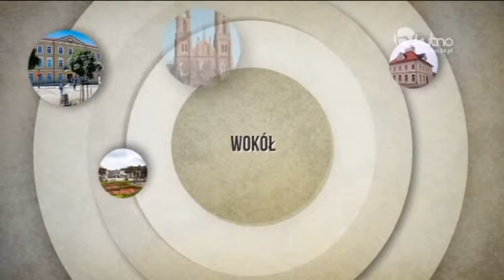Wokół Nas - Koncert Kolęd i Pastorałek_Art-Creative twórczość dziecięca